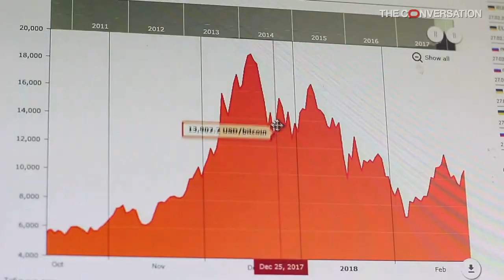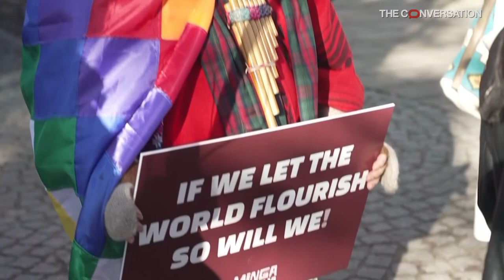Indigenous Elders Predicted Climate Crisis. Will Native Voices Finally Be Heard?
Indigenous communities are among the most vulnerable to climate change, yet they still struggle to be heard by governments around the world. Their spiritual teachings might help civilization to change course and prevent disaster.